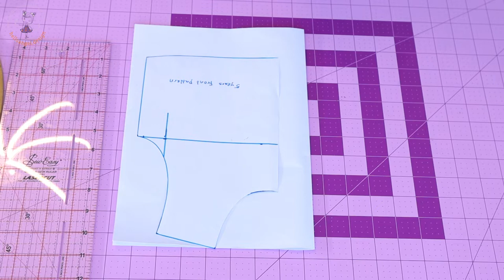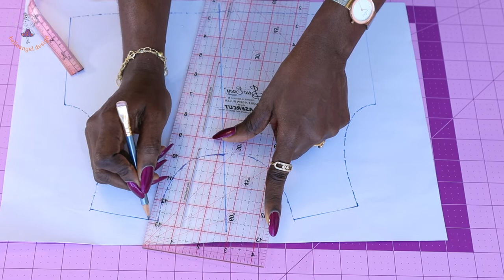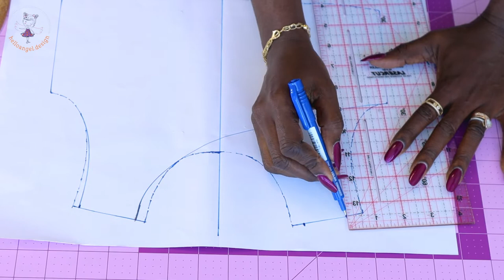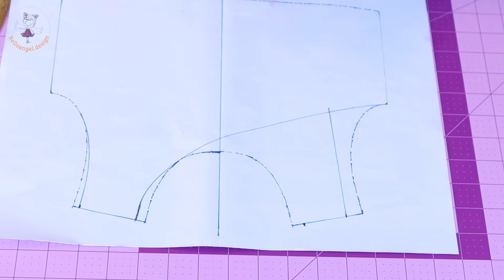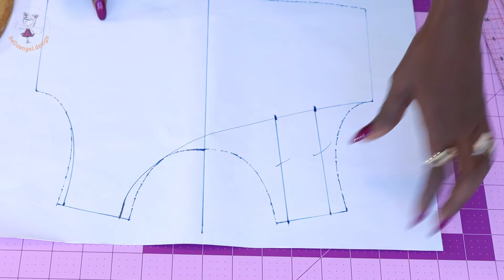DIY ONE SHOULDER DRESS / HOW TO SEW A LITTLE GIRL DRESS WITH ONE SHOULDER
In this sewing tutorial, learn how to sew this easy project.
This beginners friendly video will teach you how to sew a dress with one shoulder. in this video, I have also showed how to adjust your patter paper it's a step by step tutorial. You can use any fabric of your choice as long you are using a cotton fabric. You can make this beautiful dress like this for your kids or loved ones. Happy Sewing.

 Thank you to all my donors!

DIY HOW TO MAKE A-LINE DRESS WITH INVERTED PLEAT WITH BOW / STEP BY STEP VIDEO TUTORIAL

 A very great way to use fabric. please watch the tutorial until the end and you will learn more about this one shoulder dress making 😍😘

If you have any questions about this sewing class, don’t hesitate to ask, and I will do my best to answer your question.